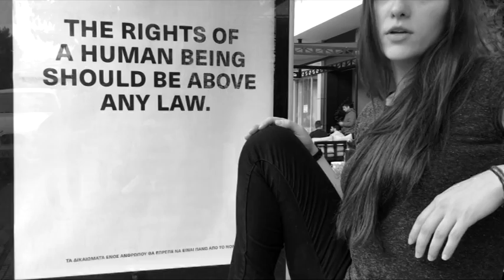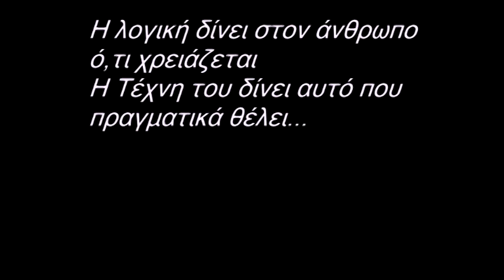UrbanDig Omonia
This is a presentation of UrbanDig Omonia, an UrbanDig Project in 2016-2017, created as part of an Msc course in Corporate Finance at Athens University of Economics and Business.  The student group that created the video are:
Athanasios Vasiliou, Nikolaos Diamantopoulos, Georgios Limnnaios, Theoxaris Mparkagiannis, Vasiliki Nikolopoulou, Eleni Nitsiou, Olga Ntaka, Theodoros Paraskevas, Panagiotis Prosiliakos, Georgios Tsagoulis.